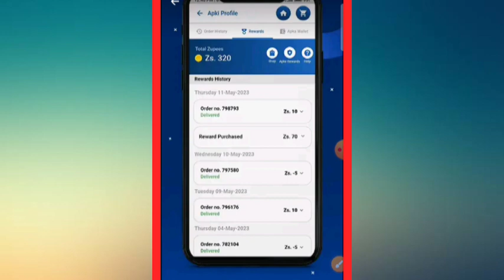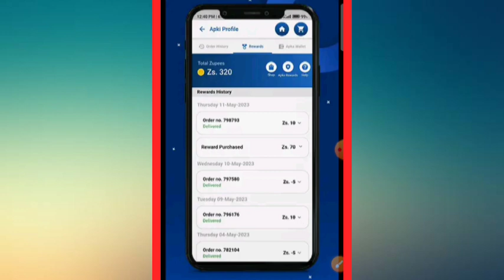Zarya App Withdrawal Proof | Zarya App Real OR Fake